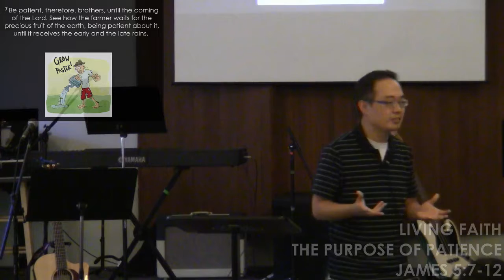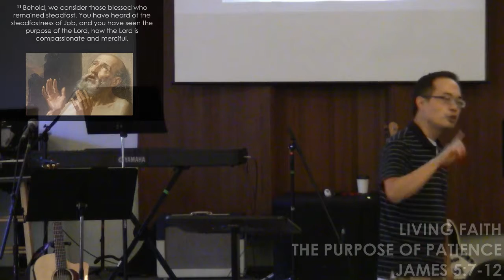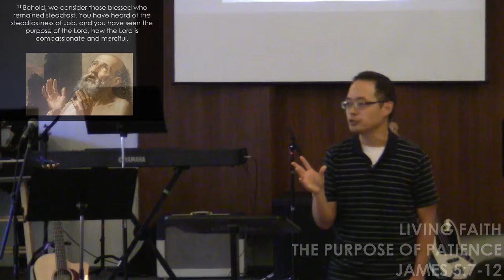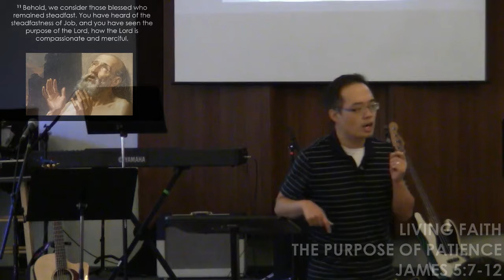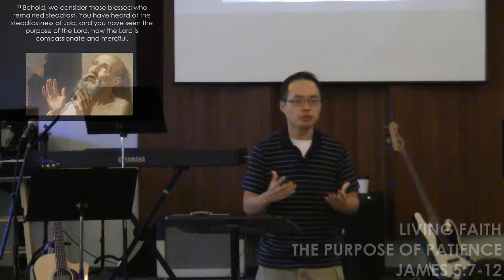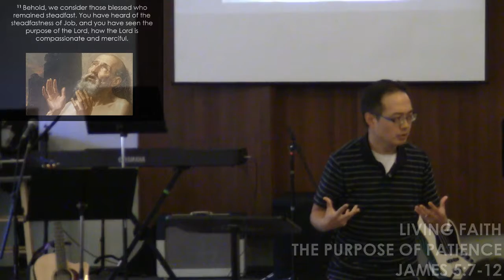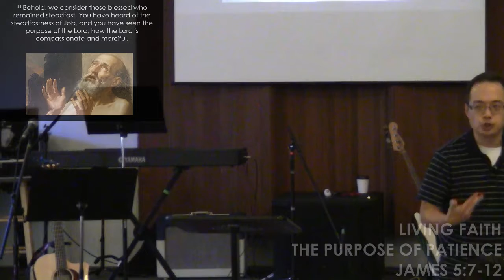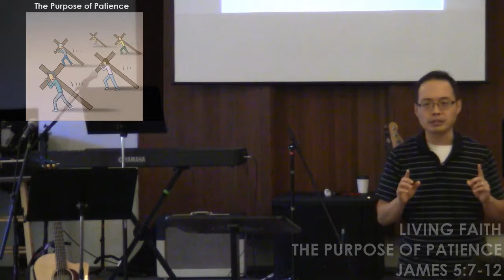Living Faith: The Purpose of Patience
We always hear that patience is a virtue. But for what purpose God is doing something in us by our learning and experiencing patience.